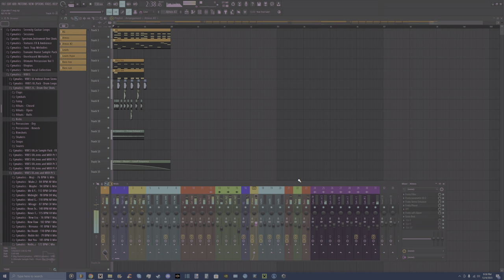[FREE FLP] Sytrus IS ALL YOU NEED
This is the FLP file for my song "Cupcake" enjoy!

Make sure To drop a sub if you are new!

Title: [FREE FLP] Sytrus IS ALL YOU NEED